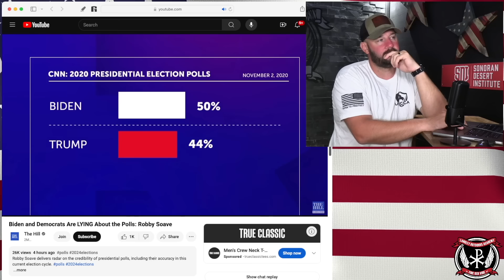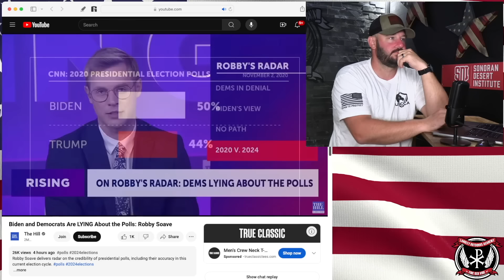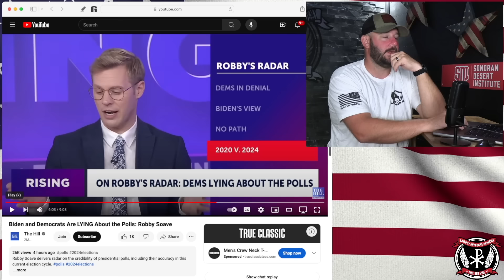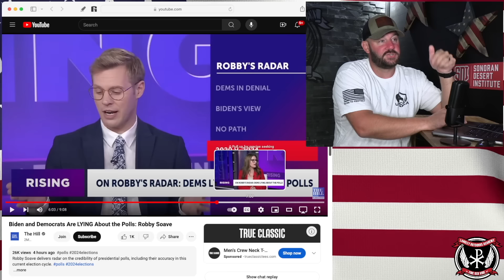HELL FROZEN: Media Calls Dems "Delusional & Ludicrous" Over Harris' Polls... & Gives Ominous Warning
HELL FROZEN: Media Calls Dems "Delusional & Ludicrous" Over Harris' Polls... & Gives Ominous Warning.  In this episode, we dive into the MEDIA calling Democrats delusional for believing the polls and give ominous warning...